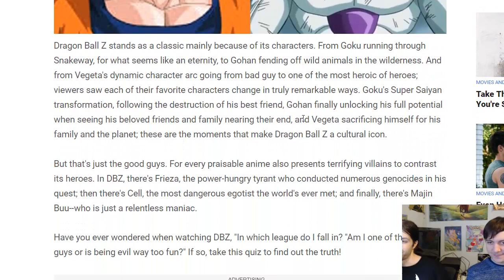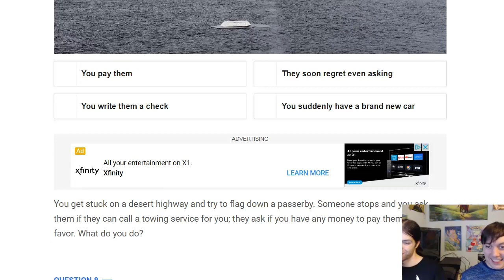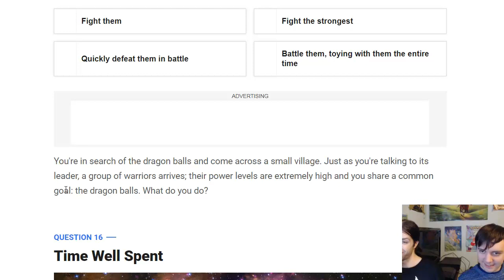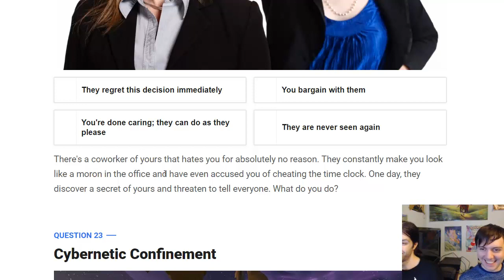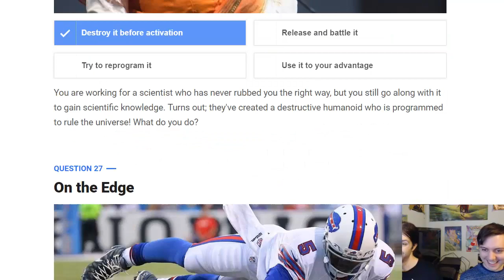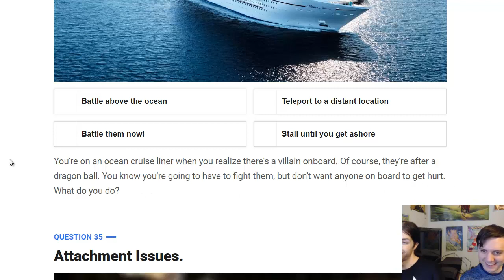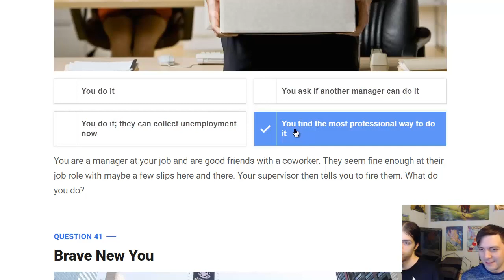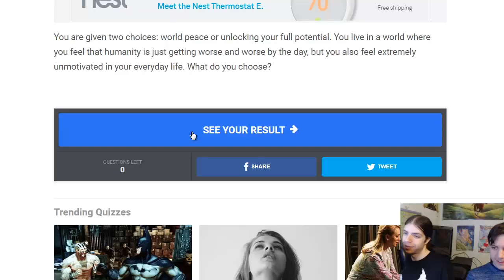Which Dragon Ball Character Are You Quiz - ft PokeTy90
I'm taking another quiz today, and I'm not alone! Join me and the legendary PokeTy90 as we take various quizzes.
Today we take a quiz that will tell us which Dragon Ball character we would be. Dragon Ball fans won't want to miss this :]